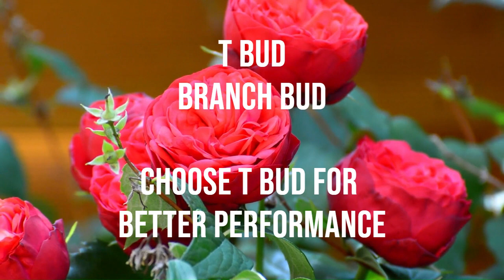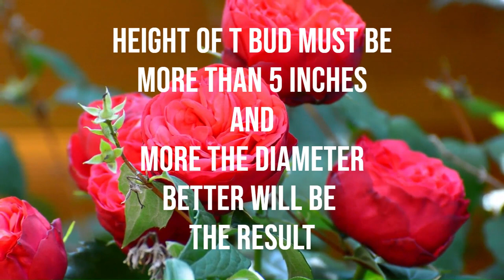👍rose plant growing tips✔rose plant growing tips in Hindi😊rose plant growing tips for beginners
In this YouTube video, you will find the easy and simple method of rose plant growing tips.  After researching various articles including Google searches and other YouTube videos, we tried to find out the easiest and simple method of rose plant growing tips.  You can grow a rose plant in a pot as well as in your garden.